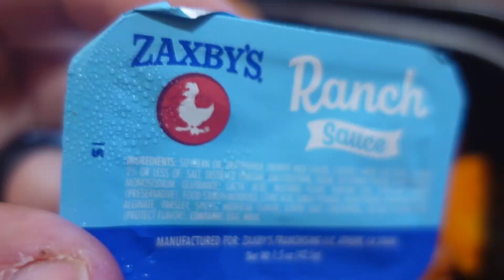Should we have done this?? Not what we expected at all!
This month, it is The Season of Giving!! We are teaming up with the Gabby Petito Foundation and raising money to help with Domestic Violence situations.

We have set a lofty goal of $5,000! We know that together, we can MAKE IT HAPPEN!

Instead of doing a GofundMe this time, We are going to have you donate DIRECTLY to the Gabby Petito Foundation so that they receive all of the funds, without anything taken out for fees.

When you Donate, please make sure to put "RWB Season of Giving" in the notes so we are able to track how much gets raised.

If you are unable to donate this season, Please SHARE this video to your social media, someone on your friend's list just might be able to donate or share as well ❤️

Please click this link to donate and write in the notes RWB Season of Giving"

Missing Person: Alberta Stahi
Age: 15
Last Seen: 10/26/2020
Height: 5'5"
Weight: 115lbs

Please call the Yakima Nation Police Department at

Mudflap Fuel Savings App- $10 off when you sign up